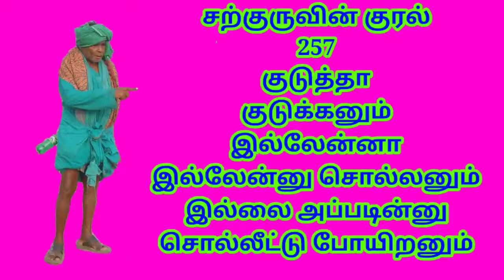SARGURU VISION 257